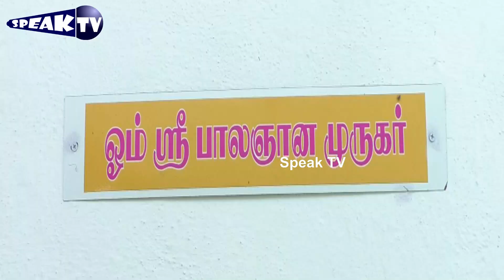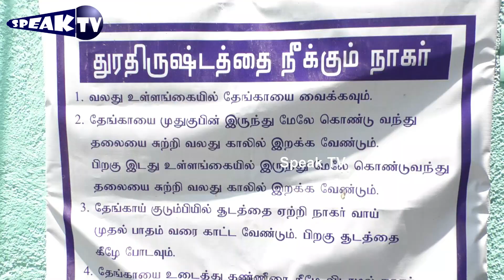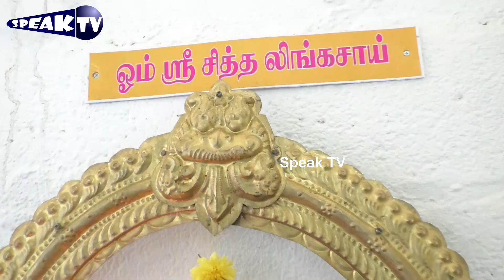சுயம்பு சித்த லிங்கேஸ்வரர் திருக்கோயில்|சக்திவேல் சித்தர் கூறும் ஆச்சரியம் உண்மைகள்-98848 28297